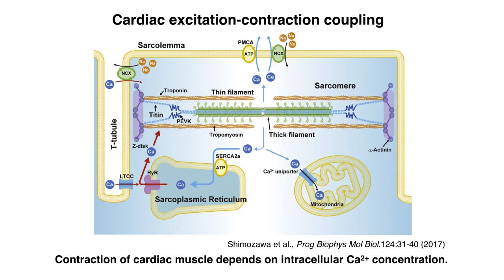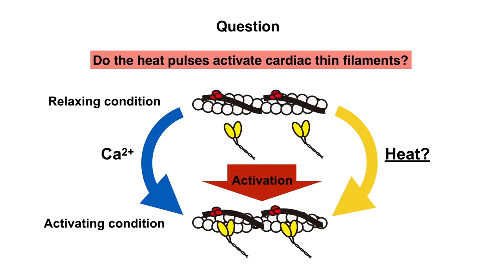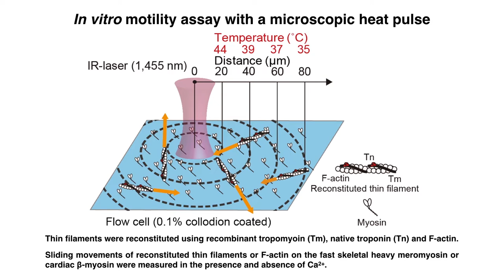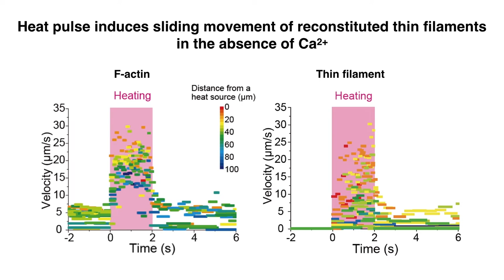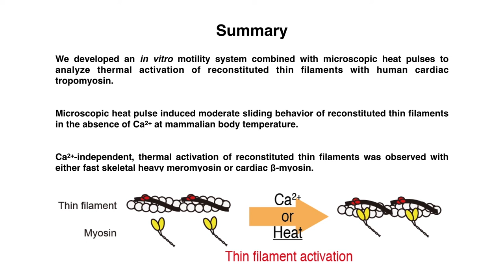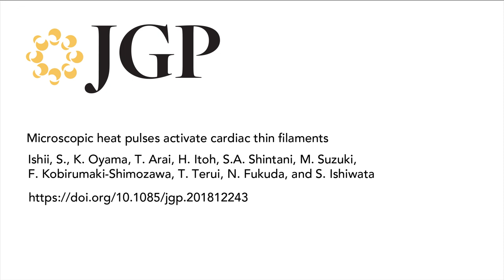Thermal activation of cardiac thin filaments - Ishii et al.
During the excitation–contraction coupling of the heart, sarcomeres are activated via thin filament structural changes (i.e., from the “off” state to the “on” state) in response to a release of Ca2+ from the sarcoplasmic reticulum. This process involves chemical reactions that are highly dependent on ambient temperature; for example, catalytic activity of the actomyosin ATPase rises with increasing temperature. Here, we investigate the effects of rapid heating by focused infrared (IR) laser irradiation on the sliding of thin filaments reconstituted with human α-tropomyosin and bovine ventricular troponin in an in vitro motility assay. We perform high-precision analyses measuring temperature by the fluorescence intensity of rhodamine-phalloidin–labeled F-actin coupled with a fluorescent thermosensor sheet containing the temperature-sensitive dye Europium (III) thenoyltrifluoroacetonate trihydrate. This approach enables a shift in temperature from 25°C to ∼46°C within 0.2 s. We find that in the absence of Ca2+ and presence of ATP, IR laser irradiation elicits sliding movements of reconstituted thin filaments with a sliding velocity that increases as a function of temperature. The heating-induced acceleration of thin filament sliding likewise occurs in the presence of Ca2+ and ATP; however, the temperature dependence is more than twofold less pronounced. These findings could indicate that in the mammalian heart, the on–off equilibrium of the
cardiac thin filament state is partially shifted toward the on state in diastole at physiological body temperature, enabling rapid and efficient myocardial dynamics in systole. (Ishii et al. 2019. J. Gen. Physiol.